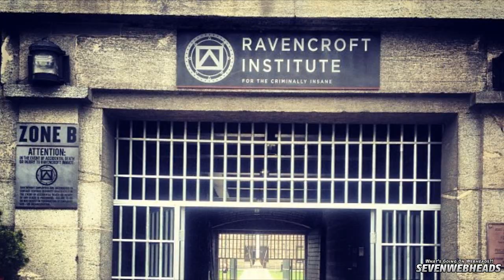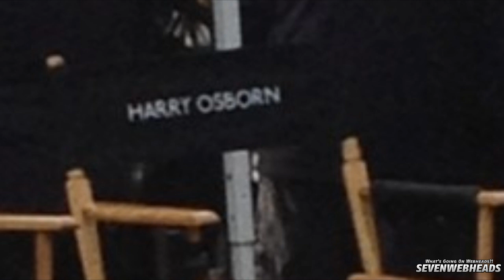Harry Osborn At Ravencroft? New Set Pics THE AMAZING SPIDER-MAN 2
► Set located at SUNY Maritime College 6 Pennyfield Avenue, Throggs Neck, NY 10465 ◄ All latest set pictures are available on my facebook page. My Twitter My Facebook